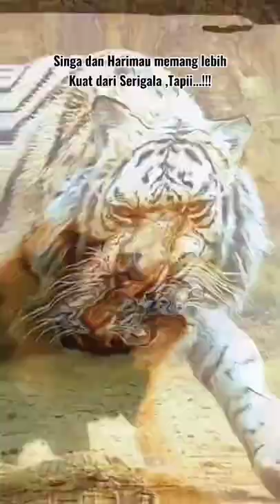MACAN SINGA ATAU SERIGALA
macan,harimau,serigala..

Tiger,lion,wolf..